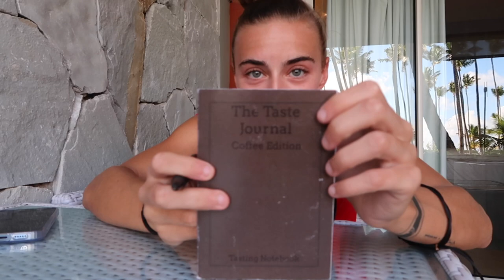TROUBLE IN PARADISE...?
a little rain can't stop us... FIRST VIDEO FINALLY! Just a quick vlog from the first part of my trip with Team Canada to the U20 World Cup qualifiers! Love you all, thanks for the support, and let me know what else you guys want to see!